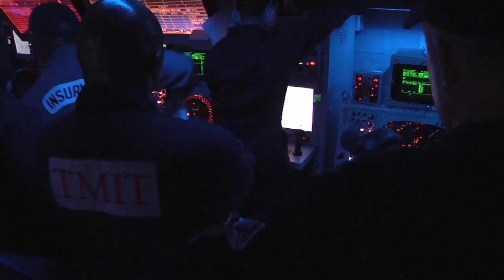USS John S. McCain Begins Board of Inspection and Survey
USS John S. McCain completes Board of Inspection and Survey.